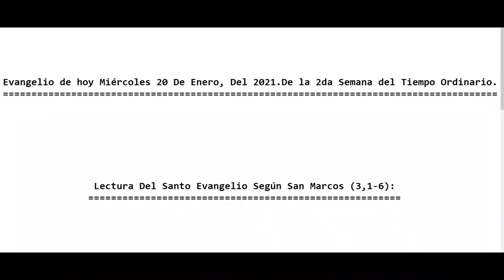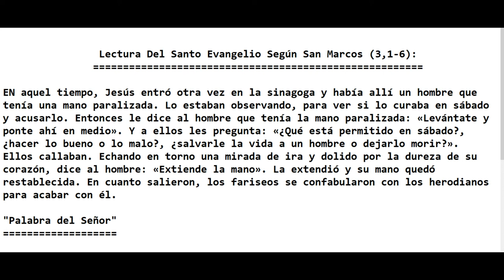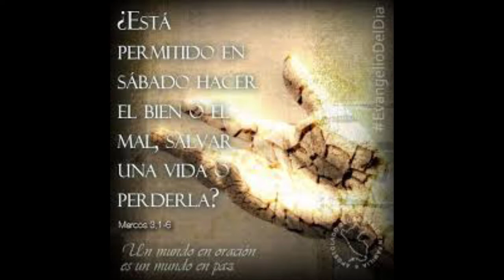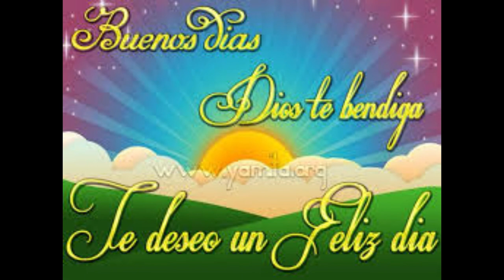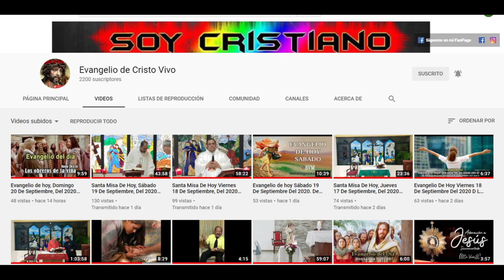Evangelio de hoy Miércoles 20 De Enero, Del 2021.De la 2da Semana del Tiempo Ordinario. (P. Alberto)